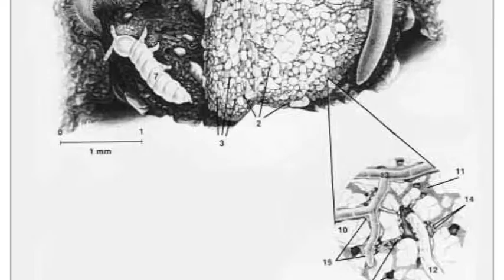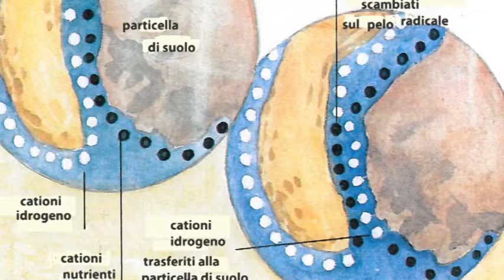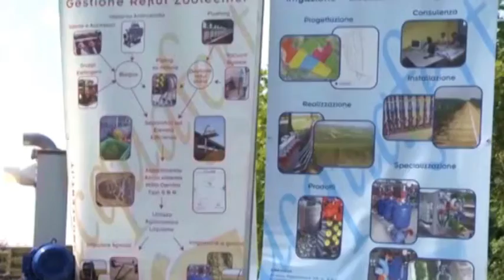AMBIENTE RISORSE SALUTE Buona Terra, Acqua e Innovazione (parte 3)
Terza parte: L'ACQUA.